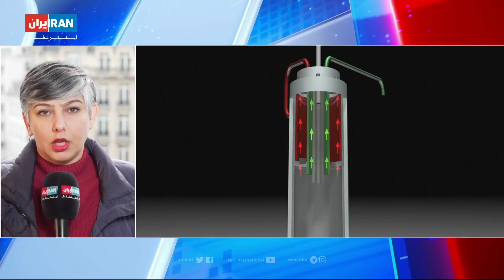استقبال روسیه از پیشنهاد چین برا برگزاری نشست چند جانبه با آمریکا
گفت‌وگو با نیلوفر پورابراهیم، ایران اینترنشنال